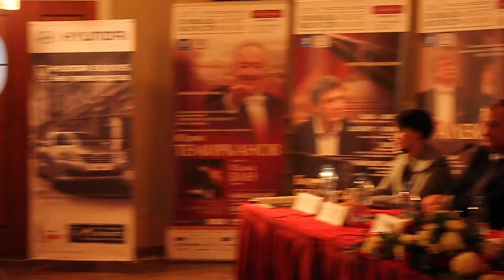Юрий Темирканов: "Филармонию посещают люди не богатые, а интеллигентные" ( XVI "Площадь искусств" )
Юрий Темирканов: "Мы не можем повысить цены на билеты, потому что контингент, который посещает филармонию, люди не богатые, а интеллигентные. В Карнеги - холл, я думаю, часто ходят, чтобы показать свои бриллианты в большей степени, чем послушать музыку."

7 декабря 2015 года в Санкт-Петербурге в Бальном зале «Крыша» Гранд Отеля «Европа»прошла пресс-конференция, посвященная XVI Международному зимнему фестивалю «Площадь Искусств»
В пресс-конференции приняли участие:
- Юрий Хатуевич Темирканов - народный артист СССР, художественный руководитель Санкт-Петербургской Академической филармонии им. Д.Д. Шостаковича, художественный руководитель Фестиваля «Площадь Искусств»;
- Илья Сергеевич Черкасов - директор Санкт-Петербургской академической филармонии им. Д. Д. Шостаковича;
- Евгений Дмитриевич Петровский - заместитель художественного руководителя Санкт-Петербургской академической филармонии им. Д. Д. Шостаковича;
- Николай Витальевич Буров - директор Государственного музея-памятника «Исаакиевский собор»;
- Владимир Александрович Гусев - директор Государственного Русского музея.
В этот же день в фойе Большого зала после реставрации торжественно открыли памятный свиток с именами великих композиторов, выступавших на филармонической сцене, а также в фойе филармонии развернулась выставка, посвященная Петру Ильичу Чайковскому и Яну Сибелиусу, на которой представлены уникальные материалы из собрания филармонической библиотеки.

( по материалам пресс-службы фестиваля )